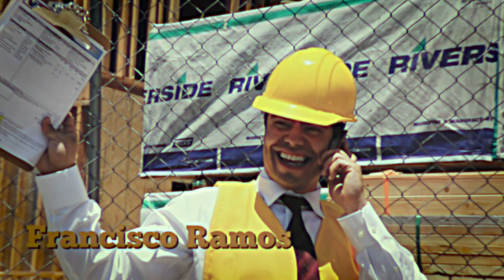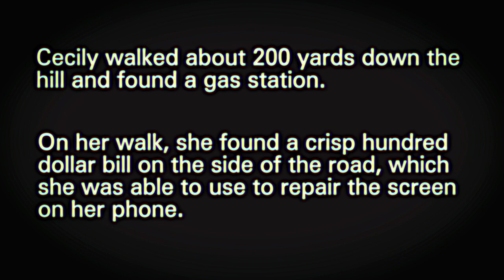The Highway Man - "Smart Phone"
Highway Man helps a weary traveler whose car has broken down.

Or check out Henry’s other web series!